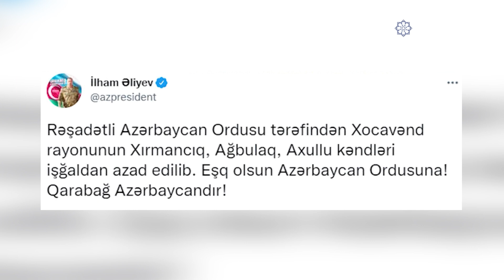Haqq yolumuzda 20-ci gün yaşananlar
Vətən müharibəsinin 20-ci günü. Əvvəllər sıradan təqvim günləri indi bizə xüsusidir. Vətən oğulları 44 günlük haqq savaşında hər günü bizim üçün xüsusi etdilər. Artıq hər keçən gün qələbə xəbərlərinin gələcəyindən əmin idik. 2020-ci ilin 20 oktyabrında xoş xəbərsiz sona yetmədi. Ali Baş Komandan sosial şəbəkə hesabında bır sıra ərazilərin işğaldan azad edildiyi xəbərini verdi.